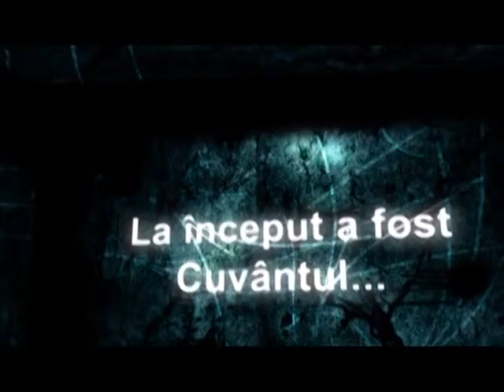La început a fost Cuvântul 10.05.2015